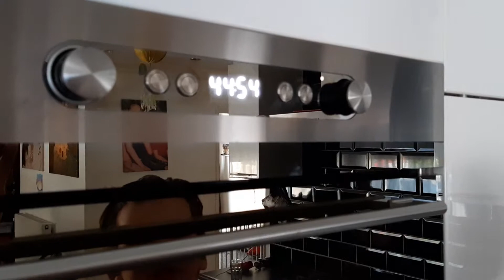Brownies maken in het zonnetje!!!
Beste kijkers,

Vandaag, 1ste Paasdag was super weer en heb ik mijn video heerlijk in het zonnetje opgenomen. Ik heb een heerlijke brownie gebakken.

Groetjes van Benjamin XXL